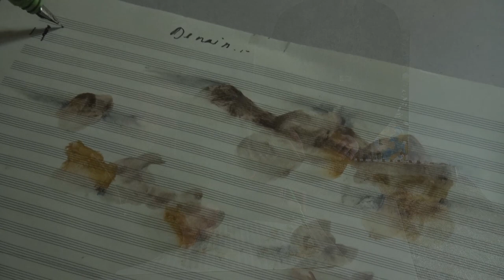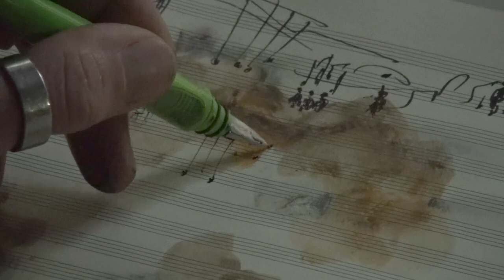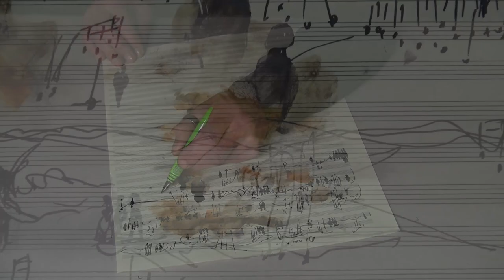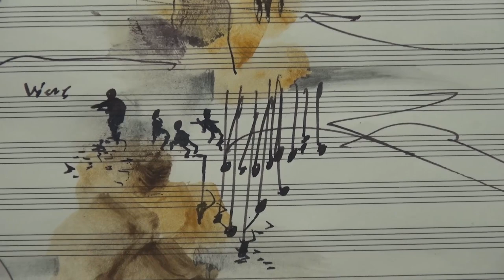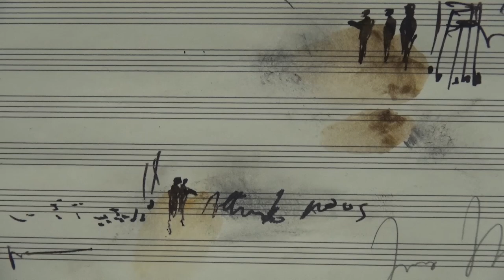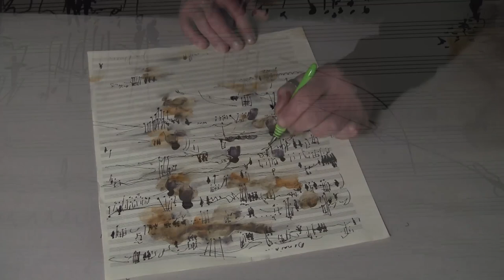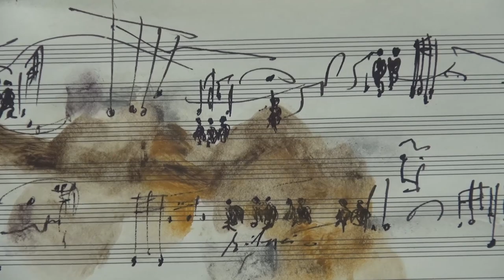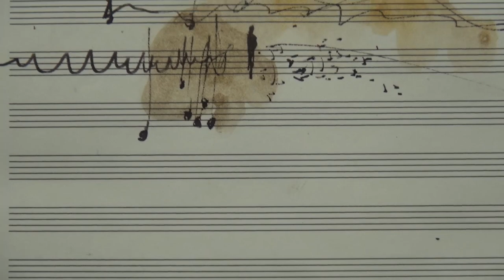"DEMAIN..." Jacques Ollivier / Vladimir Kudryavtsev 03/2024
Jacques Ollivier - peinture
Vladimir Kudryavtsev - musique, réalisation.